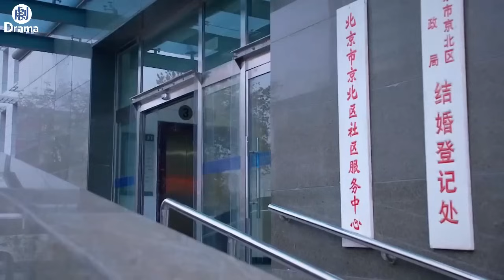前妻辦好離婚手續，出來後不給前夫道歉的機會，瀟灑離開